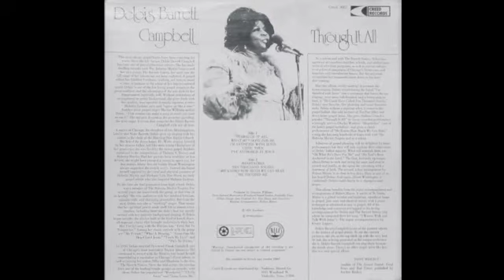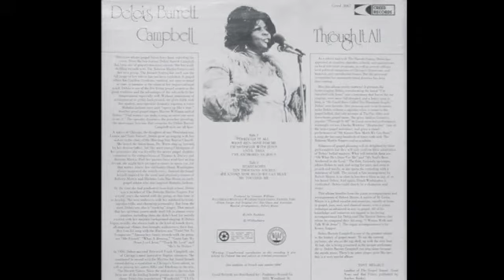Through It All-Delois Barrett-Campbell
Gospel Legends
Song: Through It All
Artist: Delois Barrett-Campbell
Album: Through It All - Creed Records CR-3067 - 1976